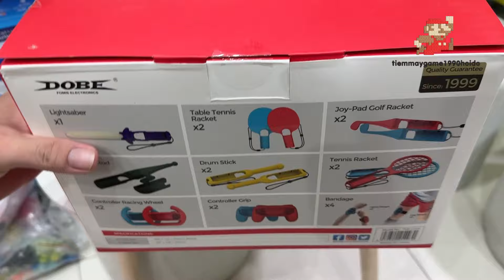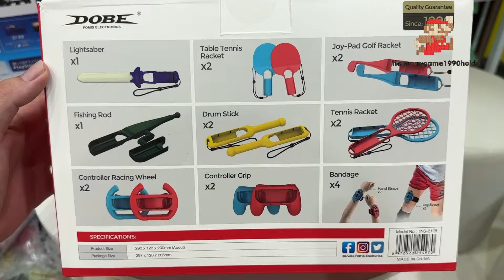Phụ kiện chơi game 2 người tập thể dục trên Nintendo Switch - giảm cân đón Tết 2024